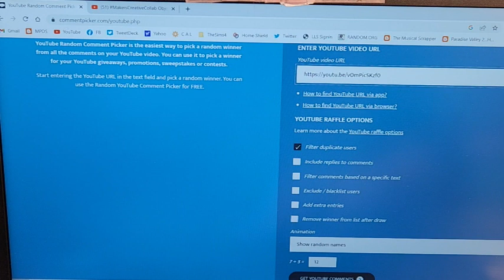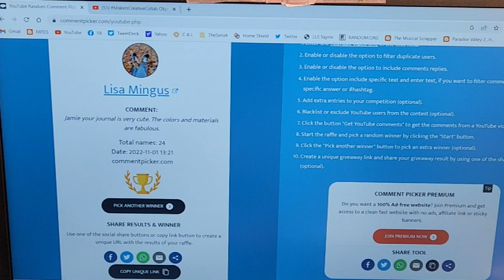Surprise Random Commenter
Random person - you are disqualified IF you don’t email your mailing address; I do not share, or sell emails or mailing address, Not responsible for mis directed emails or postal mailings.

Videos are Edited with PowerDirector 17
Unless otherwise stated the products / tools used on this channel were purchased by APG Jamie.  Any alterations made are not a recommendation for you to do so.  IF you chose to try anything I do or alter your products or tools You do so at your own risk.